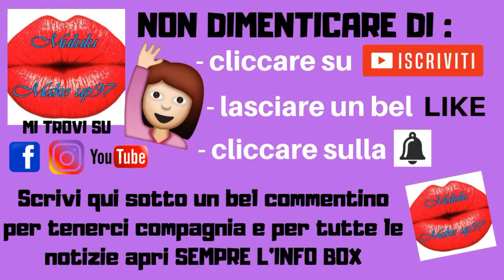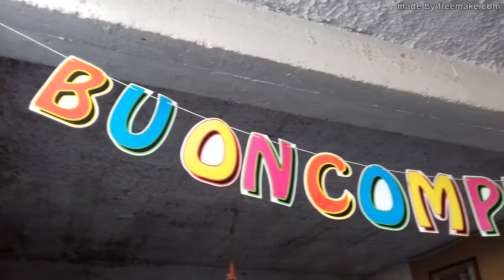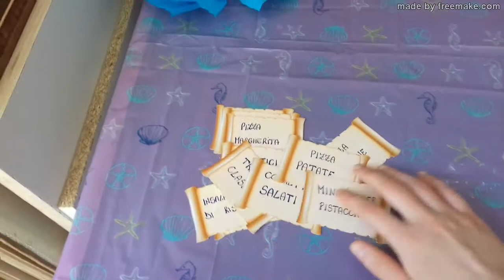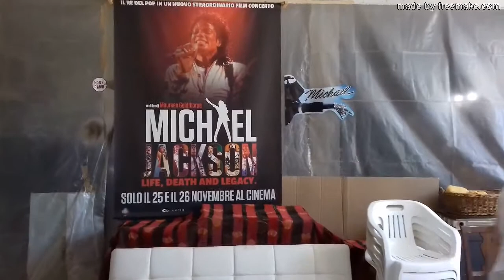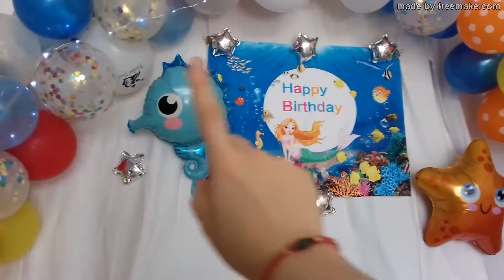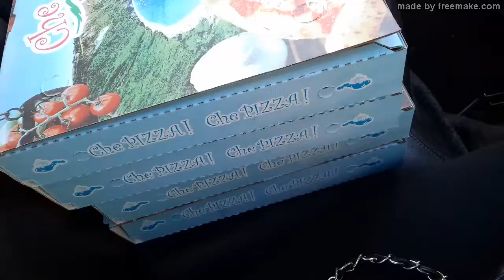Vlog - "SCENE DA UN COMPLEANNO!!! IL MIO MERMAID PARTY!!!" 20 Maggio 2022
Ciao a tutti e benvenuti in questo nuovo video. Poteva mancare come da tradizione il vlog del mio compleanno? ovvio che no! immergetevi nel party più bello, pazzo e divertente del mondo.. 3, 2, 1... buon viaggio! Buona visione, big kissoni e LEGGI QUI SOTTO!

(VIDEO CITATO NEL VLOG)

Vlog - "PREPARATIVI PER IL MIO COMPLEANNO A 5 STELLE!" Martedi 17 Maggio 2022